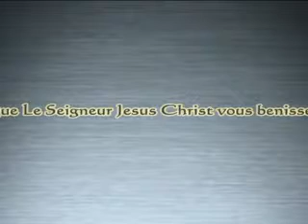Evangeliste Richard FLEMMING - Le prophete Jonas -10 aout 2014